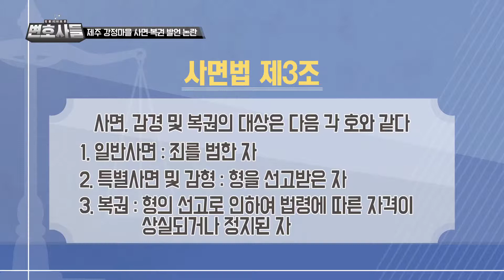제주 강정마을 사면 복권 발언 논란